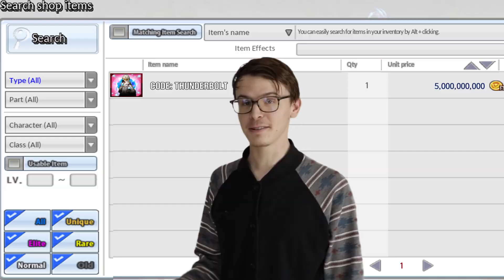ELSWORD EVE.EXE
Origin/Classic means EVE.

Look again, she is really holy with clean and clear face XD

I deleted my old account and created an account for storage.
There will probably be no activity, but
Requests / inquiries, etc. please DM me here.

Sound - Final Fantasy IV Remix - Club Boss [Battle 2]
Cloth - @aing_ck. Thank you :)